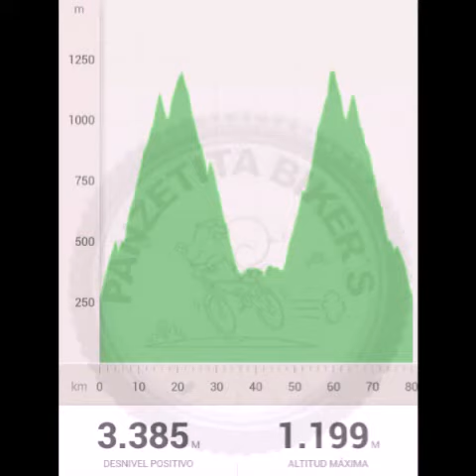Subida puerto el boyar y puerto las palomas